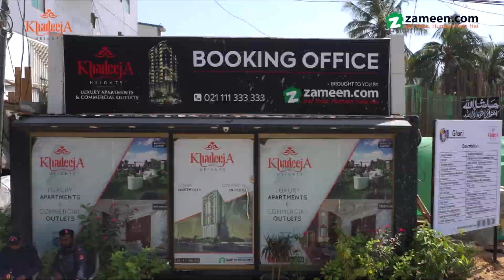Khadeeja Heights – Construction Update October 2020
Khadeeja Heights is a project developed by Ghani Builders & Developers, focused on providing the people of Karachi an experience that they have desired for a long time.
Designed to offer a luxurious living environment with close proximity to all plethora facilities of the city like expansive parks, hospitals, top-notch brands, and dine outs which provides a seamless transition between work, life, and play all while offering the best of Karachi.
The project is situated at the heart of North Nazimabad, making it close to numerous facilities such as the Orange Line Metro Bus Stop, Liaquat National Hospital, and Hyderi Market. Providing the people of Karachi, a convenient residential option for the city’s fast-paced life.